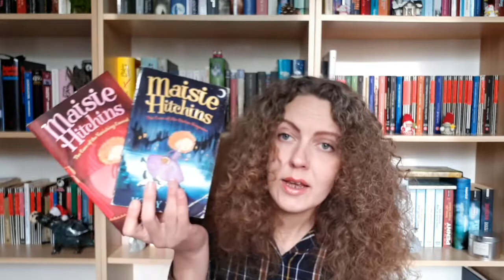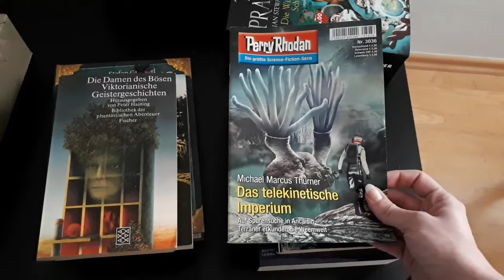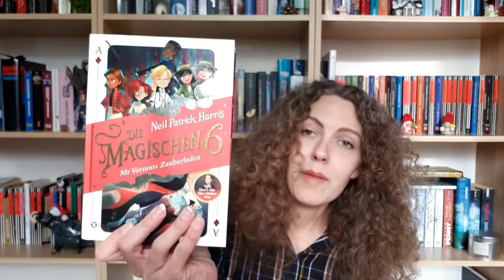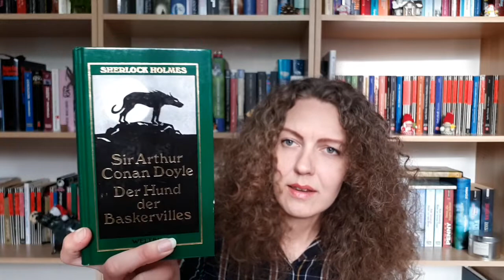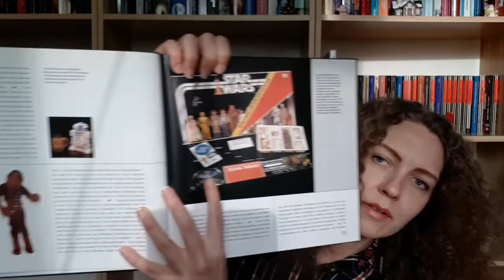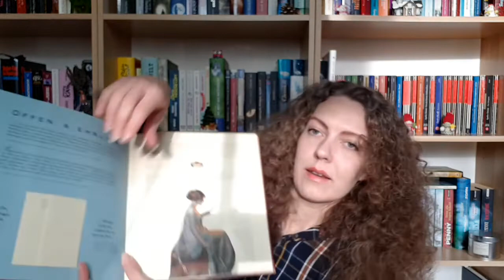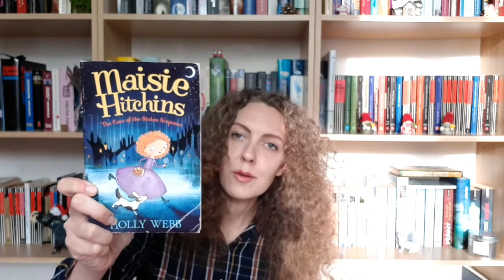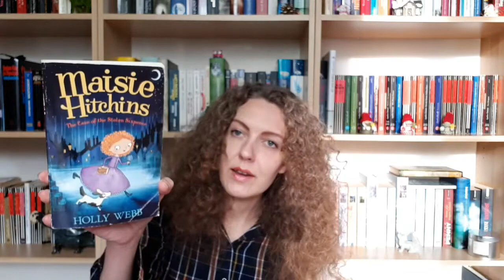NewYork-Times by the Book TAG und zwei Infos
Schönen guten Morgen Freunde der TAGs.

Meine Bücher
Die Hexe von Hitchwick =
Die Liebe des Malers =
Es war einmal die erste Liebe =
Emma und der Fluch der Haguzza =
Wie ich dich nicht erfolgreicher, attraktiver, beliebter, aber glücklicher mache =
Plötzlich allein Zuhaus; Tipps rund um den Umzug =
Der alltägliche Wahnsinn der Frau =